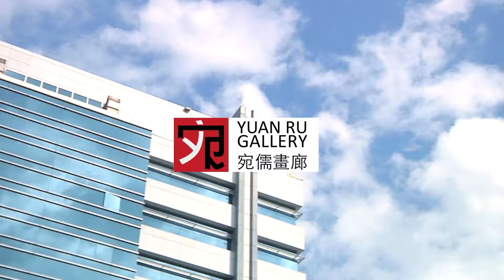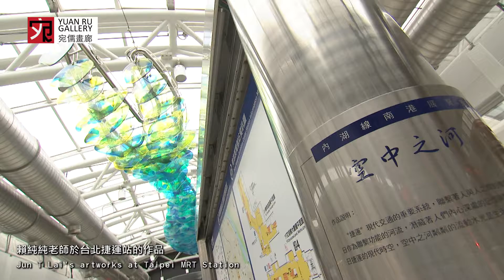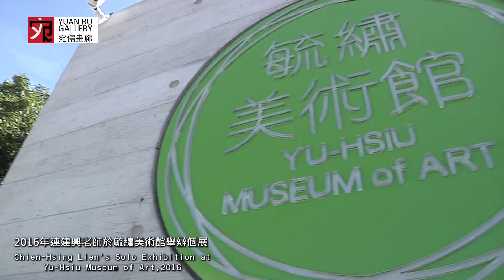2017 Art Central 宛儒畫廊VCR 連建興,宛儒畫廊